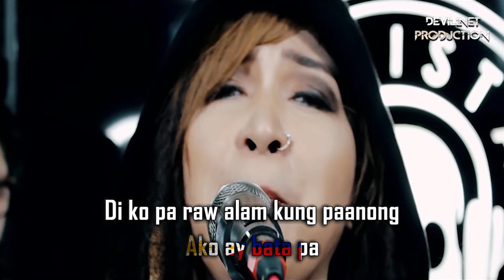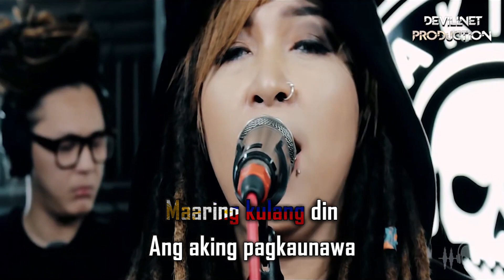Sabi nila - Agaw Agimat (Rakista Radio Ver.) (Karaoke + Instrumental)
"Rumble" @
Devillnet Production (Karaoke + Instrumental)